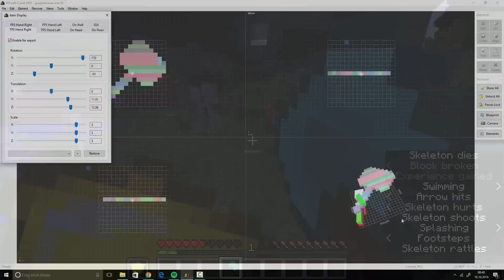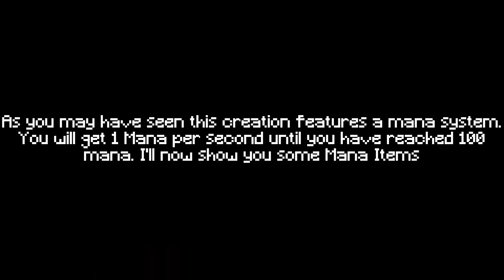The Magic Pack - A Minecraft Command Block Modpack [1.11]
Minecraft Vanilla Custom Command Block Modpack using structure blocks, loot tables and resourcepacks. Minecraft Version 1.11

/give @a[tag=VideoLiked] minecraft:hugs 64